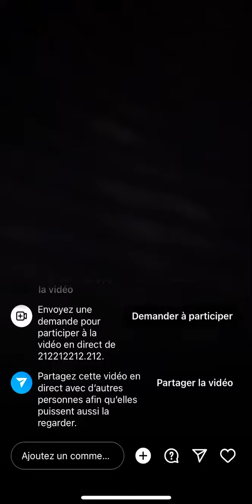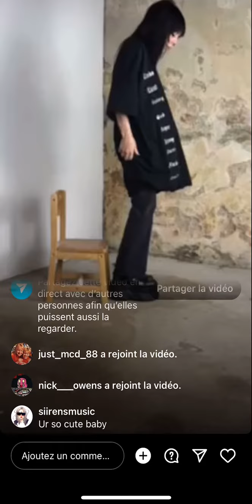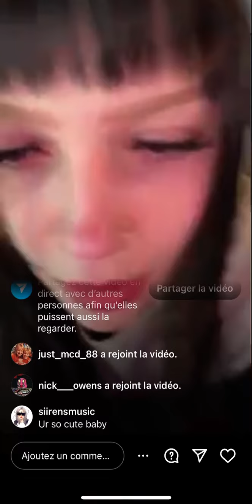Jess IG Live - Yori fittings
16/03/22